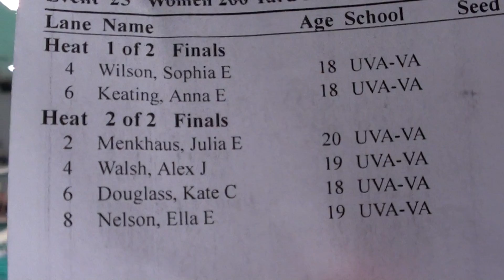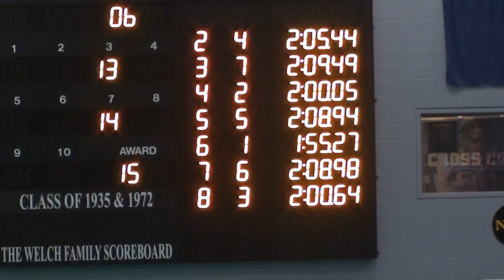W 200IM H2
Menkhaus Walsh Douglass Nelson